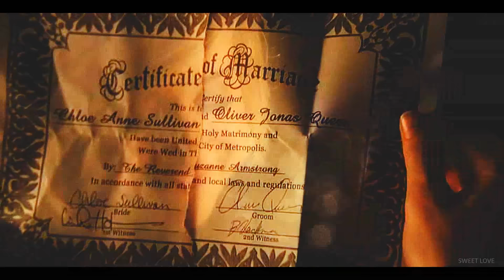heartbeat | birthday collab [#2]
Watch in HD because it's my birthday and I say so!
"...if you love somebody, you love them all the same..."

So whoops, accidentally uploaded this a day early (it was suppose to upload as private...). But it's officially my birthday!!! Its the 16th!!! Go me! yay! I LOVE my birthday for those of you who don't know! :)

Also I stupidly gave 2 people the same part, so I had to move one of them to suit. Sorry!!